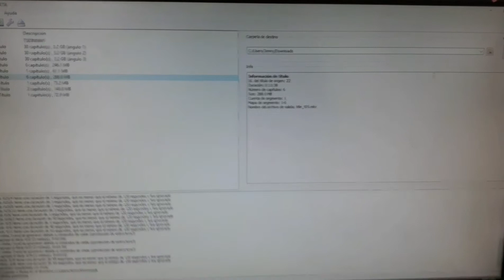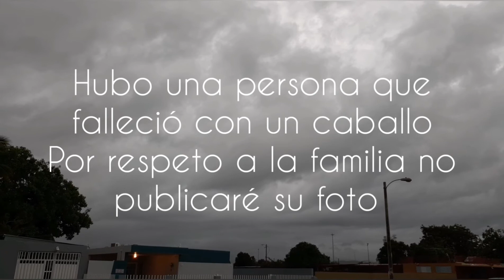FUERTES VIENTOS Y FUERTES LLUVIA POR LA TORMENTA ISAÍAS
BUENO AMIGOS! AQUI LES MOSTRATE LO QUE PASO CON LA TORMENTA ISAÍAS MUCHO VIENTOS FUERTES Y LLUVIAS, HUBO DERRUMBES Y UNA PERSONA FALLECIDA.. ESPERO QUE ESTE VIDEO SEA DE SU AGRADO